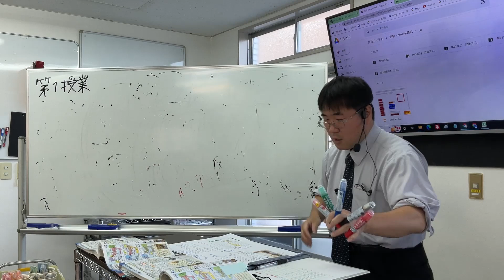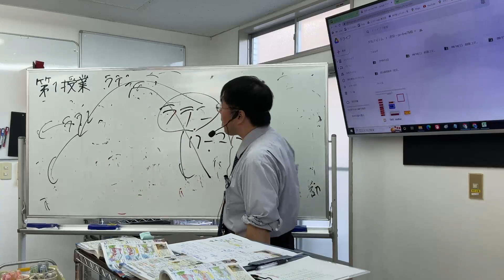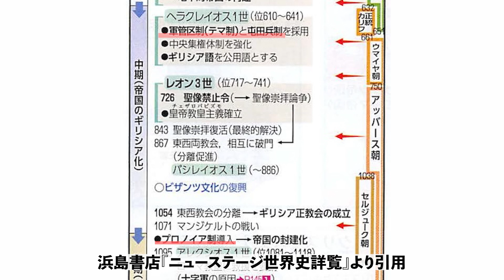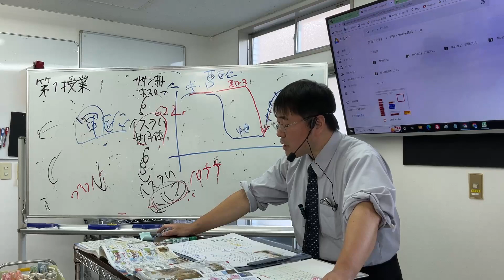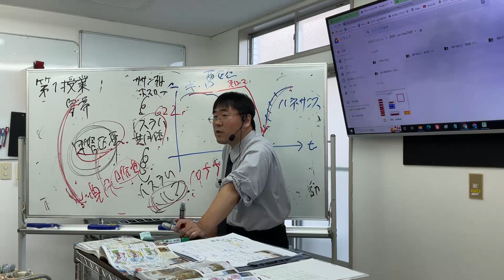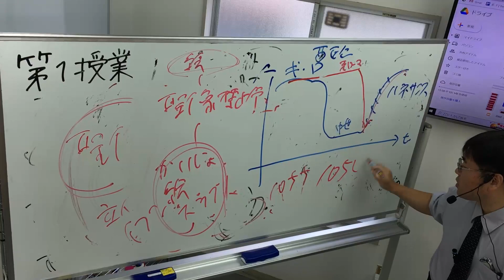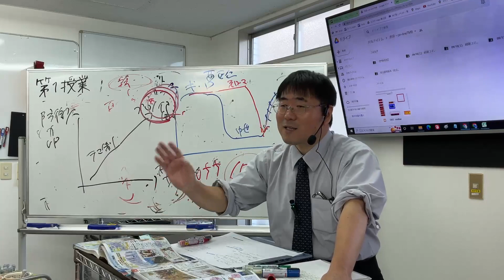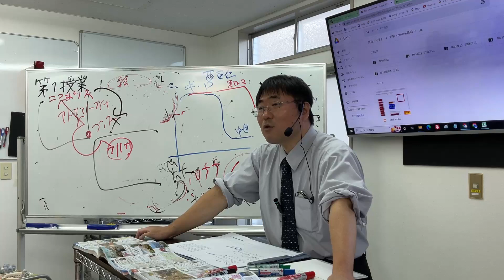無料【世界史Ⅲ】W-16-02 ビザンツ帝国の滅亡 ～ 北海道で天皇崇拝が強い理由 ／《世史16》ビザンツ・十字軍・中世都市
【世界史通史】
W-16-02　ビザンツ帝国の滅亡 ／《世史16》ビザンツ・十字軍・中世都市

ギリシア語,ヘラクレイオス１世,テマ制,屯田兵制,レオン３世,７２６年,イコン,キリル文字,プロノイア制,ラテン帝国,ニケーア,オスマン帝国,１４５３年,メフメト2世,等

15期生時代‥2022年09月10日(土)

編集：丘下伶奈
checker：覇矢川亜紀
checker：NATO李　卓吾

1万2千円／毎月（youtube・Googleと直契約）で、

ゆげ塾への入金は、￥7634円と。変わらないので、